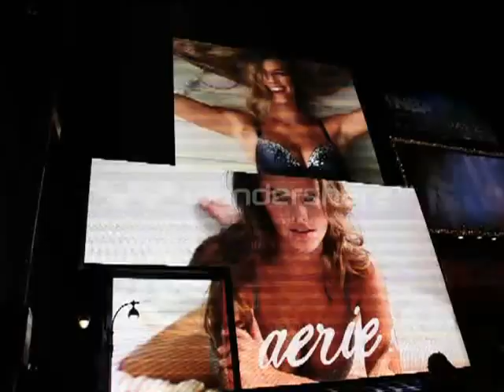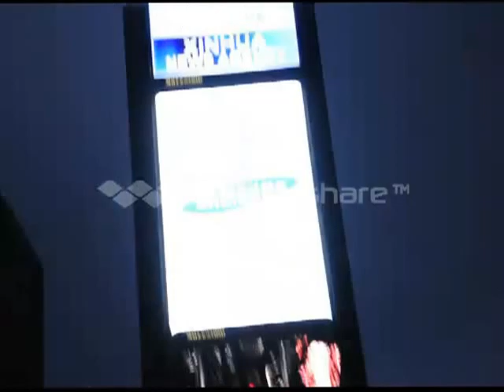Afternoon at the Time Square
Some clips I covered during our hang out at the Square.